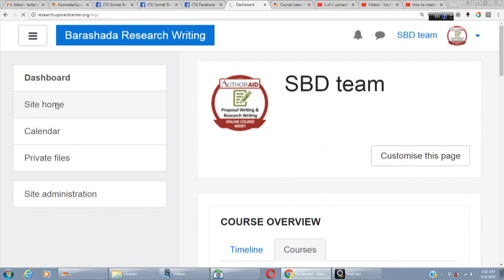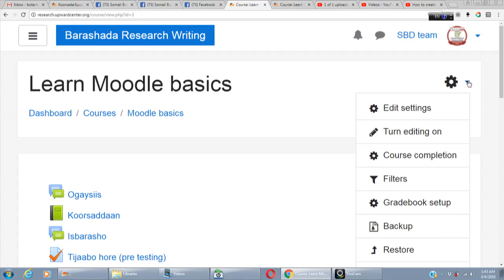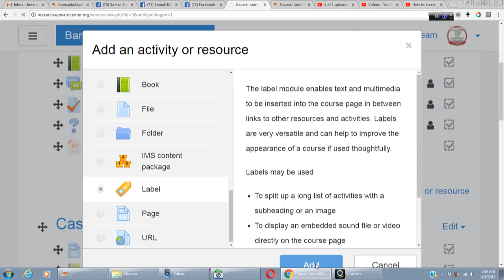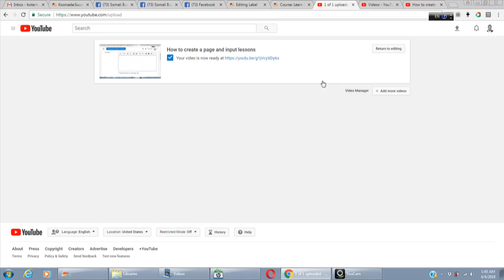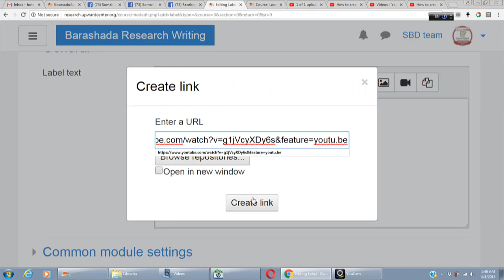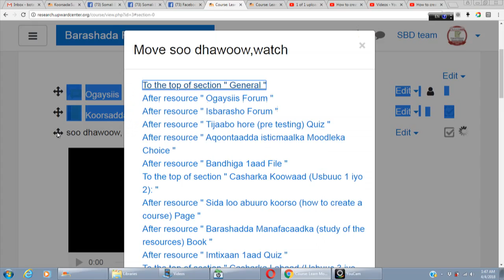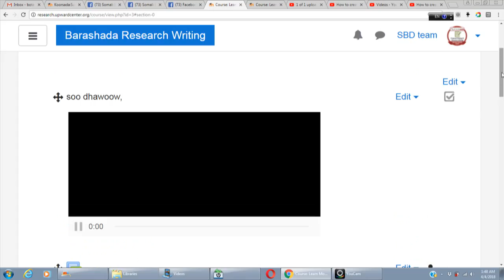How to create a label into the course page and upload a video clip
This video explains how to create a label into the Moodle and upload a video clip